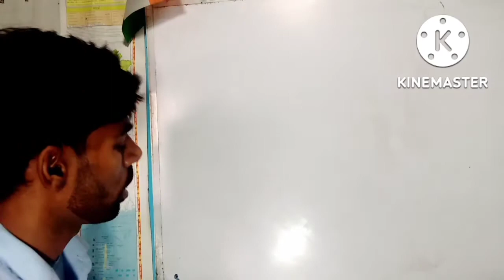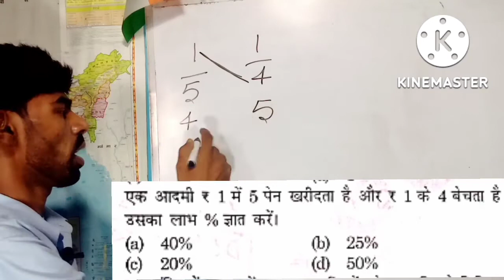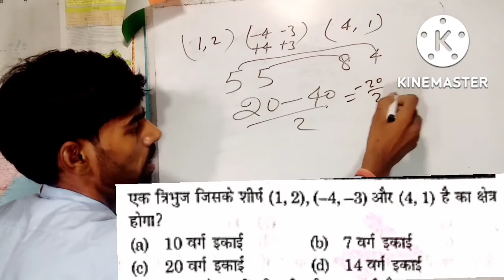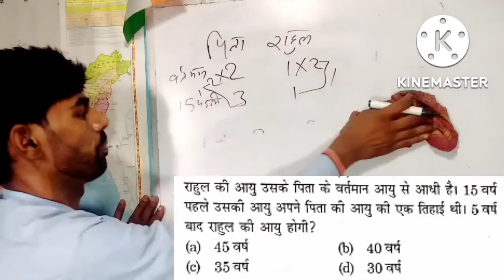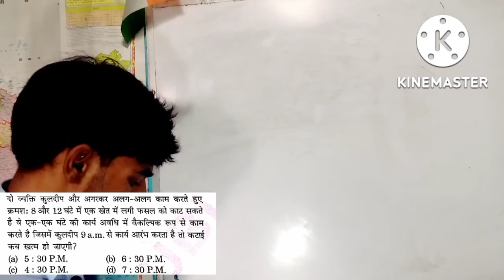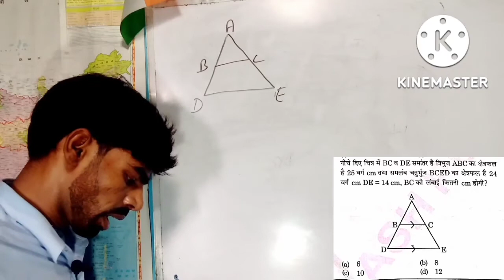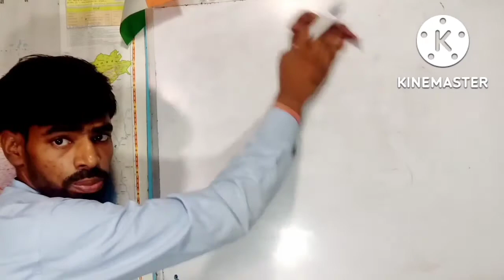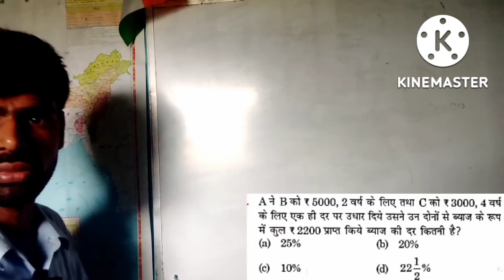Math SET PRACTICE SSC railway Bihar CGl Bihar दरोगा by Ravi Shankar sir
math SET PRACTICE SSC railway Bihar CGl Bihar Bihar दरोगा by Ravi Shankar sir